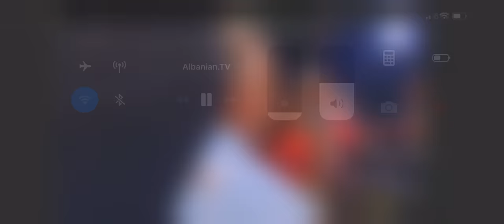GGG vs Martirosyan